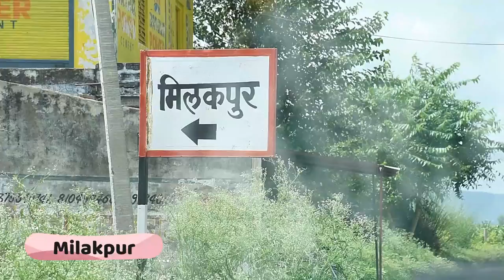कोविड-19 से संबंधित वीडियो और पंपलेट दिखाकर कोविड-19 उपयुक्त व्यवहार व टीकाकरण की दी जानकारी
41 गांवों में जाकर लोगों को करेंगे जागरूक

डिजिटल मोबाइल वैन चार दिन बानसूर ब्लॉक के 41 गांवों में जाकर विद्यालय ,सीएससी सेंटर व ग्रामीण लोगों को कोविड-19 से संबंधित वीडियो और पंपलेट दिखाकर कोविड-19 उपयुक्त व्यवहार व टीकाकरण की जानकारी दी जाएंगी। साथ ही अपने आप को और अपने सहकर्मियों को बचाए रखने के लिए कुछ विशेष बातों का ध्यान रखने के बारे में भी जागरूक किया जाएगा।